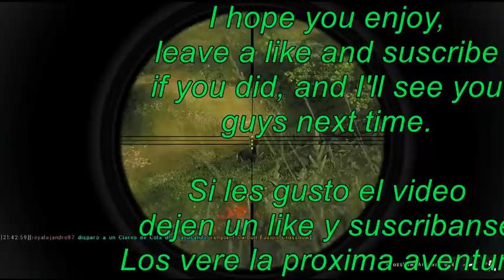Heavy recurve bow hunting. Caceria con arco recurvo pesado. TheHunter Clasic.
in todays video, I'm going to be hunting using my heavy recurve bow, and I recorded a kill shots compilations. I hope you guys enjoy.

En el video de hoy voy a estar cazando con el arco recurvo pesado y les traigo un montage de disparos realizados con este. espero que les guste.